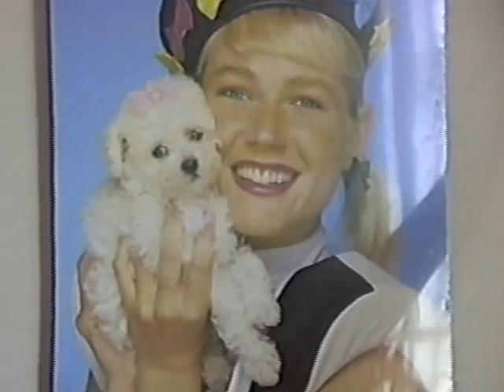niver de 06 anos1991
lembrança do passado de- Daniel

Em memoria de MARIA LUZIA SILVA AZEVEDO